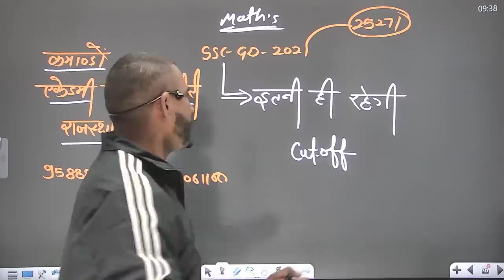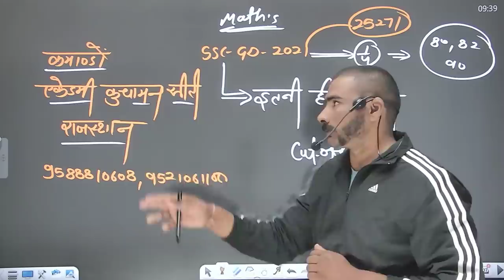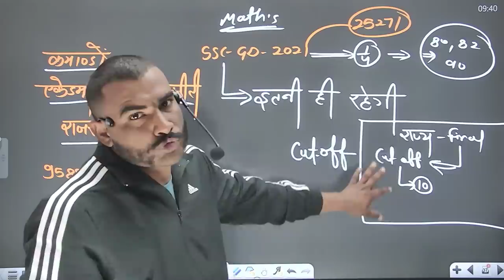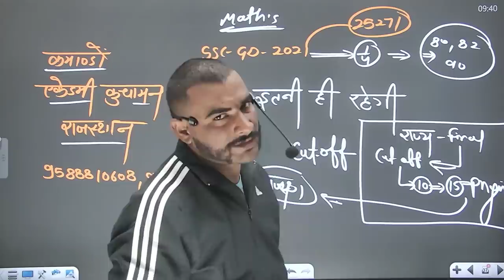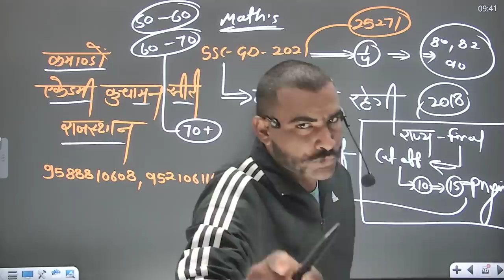SSC GD 2021 Cut Off इतनी ही रहेंगी || घबराना नहीं 100% गारंटी